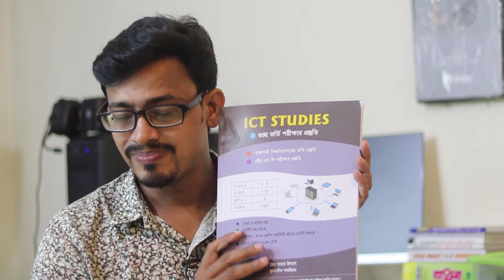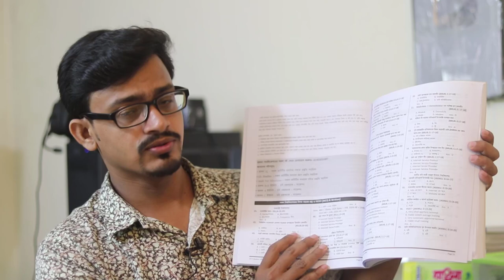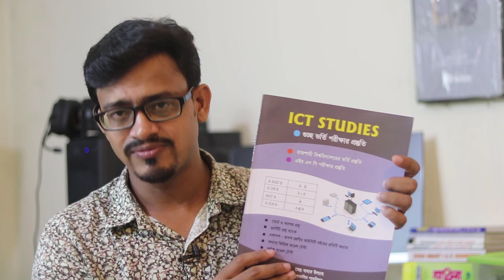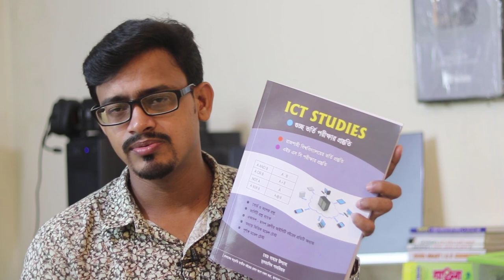গুচ্ছের জন্যে কি কি বই পড়বো | আইসিটি কি পড়ব | গুচ্ছ সাজেশন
গুচ্ছের জন্যে কি কি বই পড়বো - আইসিটি কি পড়ব - গুচ্ছ প্রস্তুতি সাজেশন
Guccho Exam or GST Exam final Suggestion
GST ICT Preparation
Guccho ICT Preparation
Bangla English ICT for Guccho
গুচ্ছ পরীক্ষা, গুচ্ছ সাজেশন